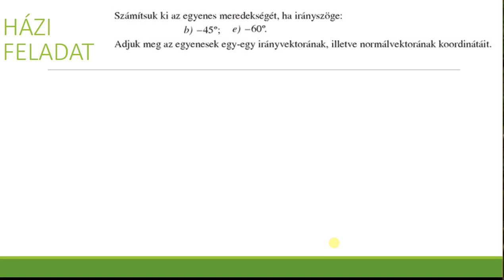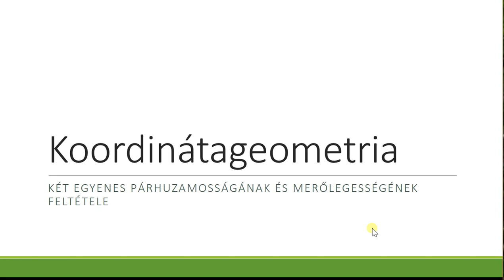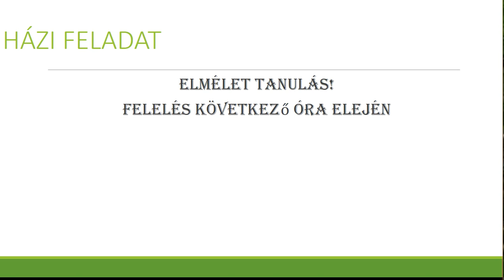12 Koorgeo Két egyenes kölcsönös helyzete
Kedves néző, Gyerekek és Kollégák!
Forrásaim nem csak sajátok, sok esetben használom a Mateking videókat és a Zanza TV videóit Melyet ezúton is köszönök, képeim között is akad tankönyvi, vagy éppen internetes, de a digitális tanrendre való átallás miatt szűkös idő kereteim között ennyi telik tőlem, aki értékesnek találja használja nyugodtan, gyakorlásra tökéletes, feladatokis több tankönyvből származnak, ahol csak szám van azaz értehető matematika tankönyv családból származik.
Videóim között 9.10.11. évfolyamos matematika található valamint 10.11. évfolyamos biológia
Esetleges hibáim miatt, elnézést kérek, de van, hogy becsúszik, kérlek ne kövezz meg miatta, ha észreveszed kommentben írd ki, hogy más is figyelhesse, amint tudok reagálókrá
Jó munkát!
Diákok, ti akik tudni és érteni szeretnétek, ti vagytok az igazi hősök, ezt ne feledjétek